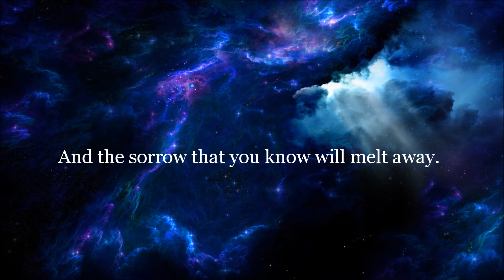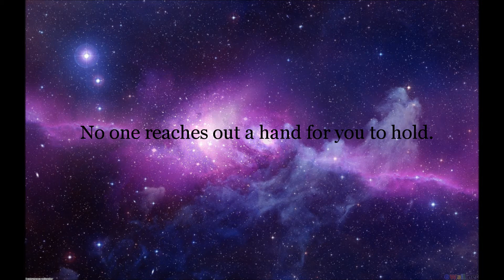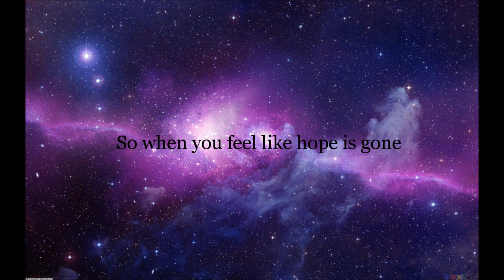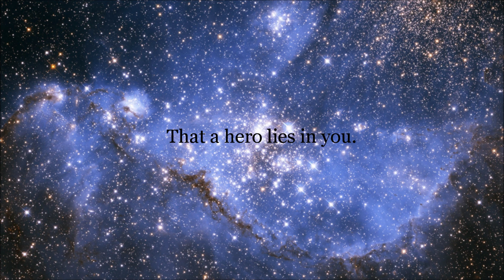Mariah Carey - "Hero" [Cover by Agnes] (HD)